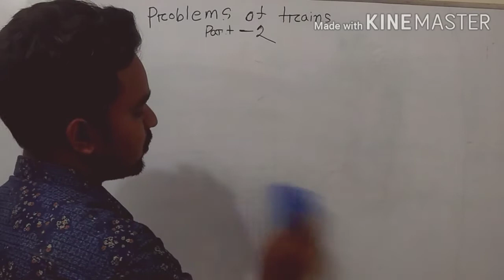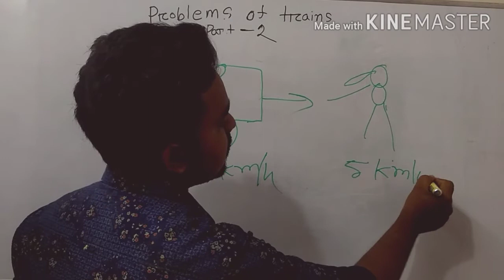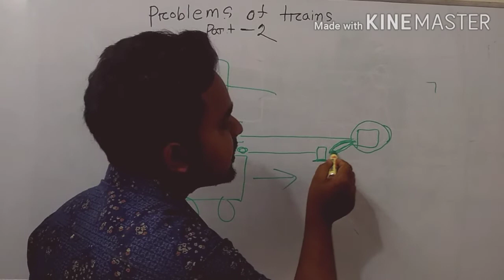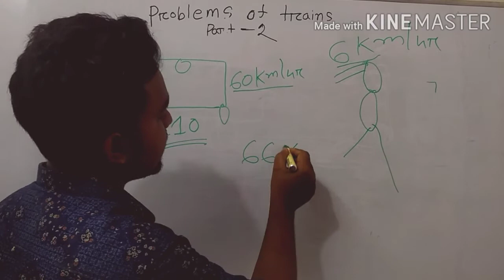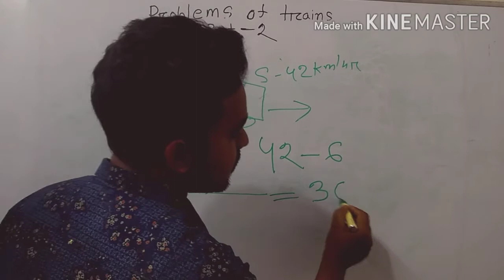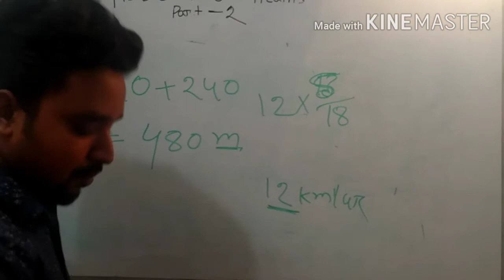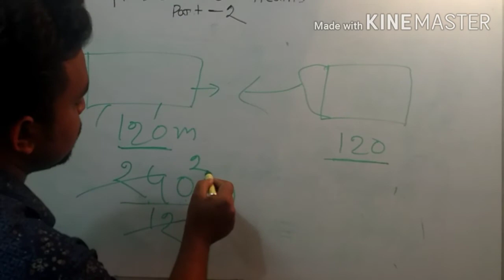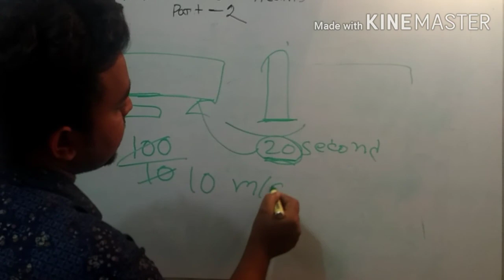Train Related math part -2 by Shahjahan.